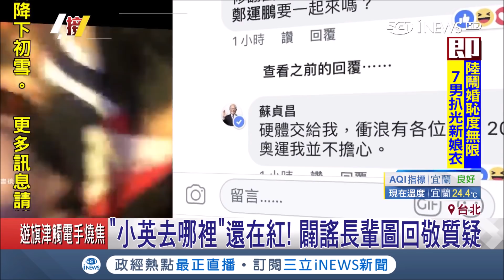最新政治網紅1天衝1支影片 PO文釣出陳其邁留言互動超好笑｜記者 陳佳雯 游家瑋｜【台灣要聞。先知道】20190119｜三立iNEWS